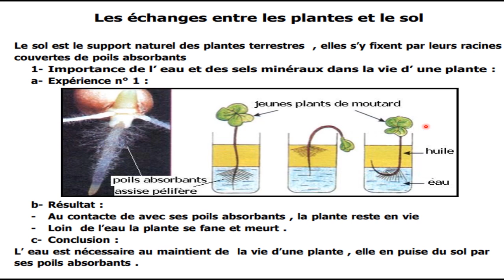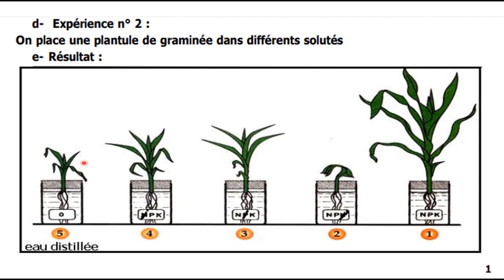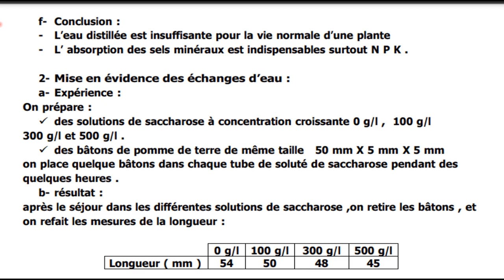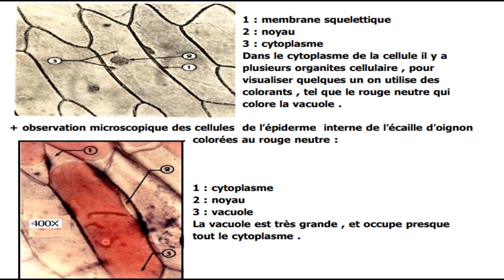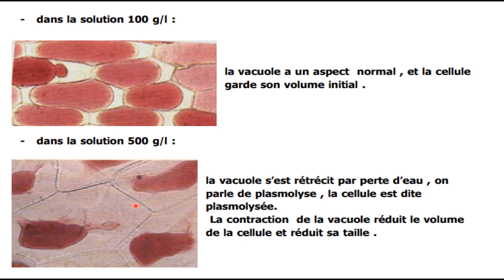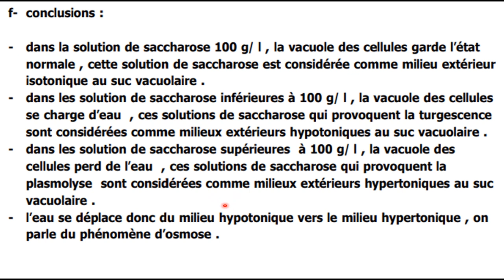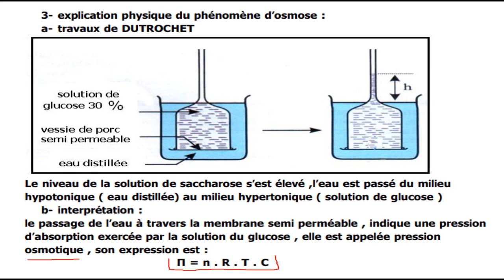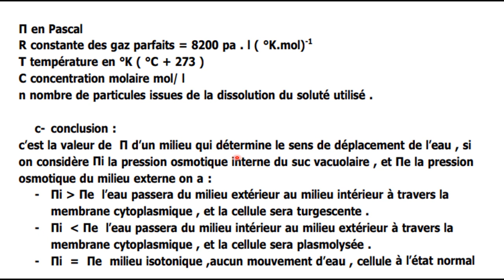les échanges entre la plante et le sol/ 1bac s/svt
la pression osmotique